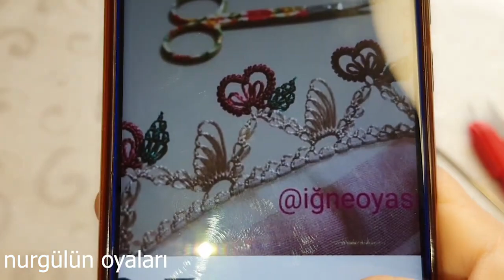1229#crochet#puntillas#handmade#kinittting# İĞNEDEN TIĞA İLK DEFA GÖRECEĞİNİZ 2021 EN YENİ MODELİ